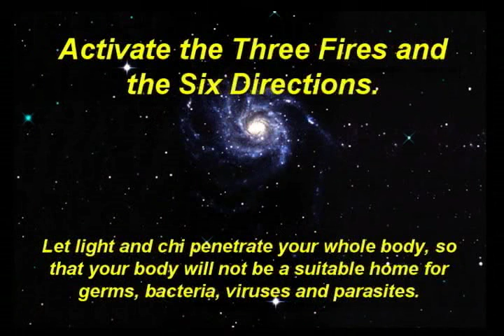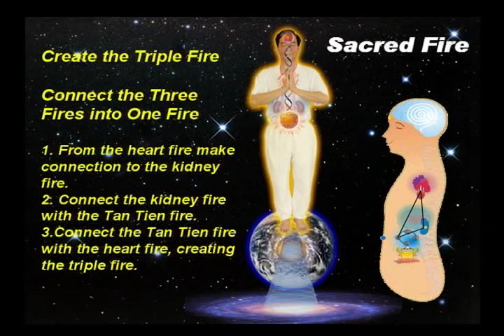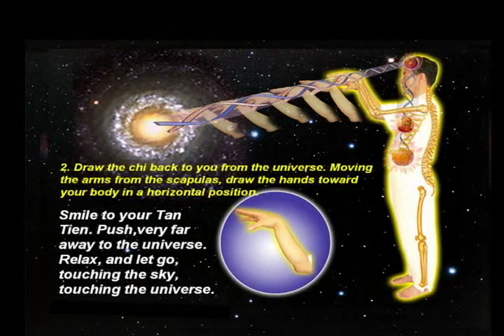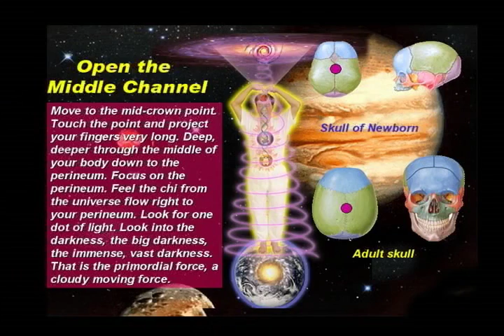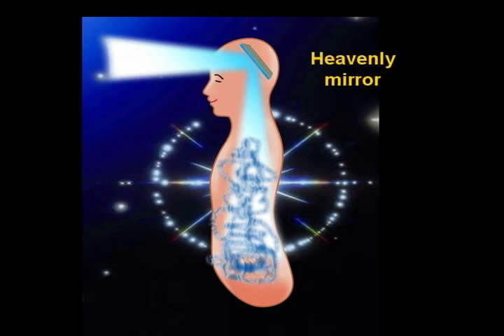Cosmic Healing 2 Six Directions